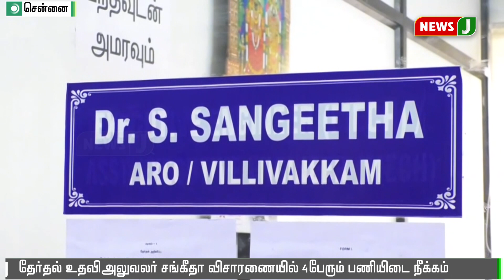பறிமுதல் செய்த பணத்தை திரும்ப ஒப்படைக்க லஞ்சம் வாங்கிய அதிகாரிகள் || Flying squad